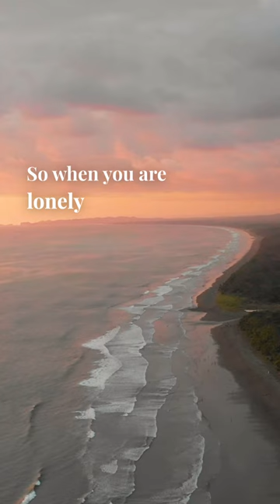Let Me - Go Christina Rossetti